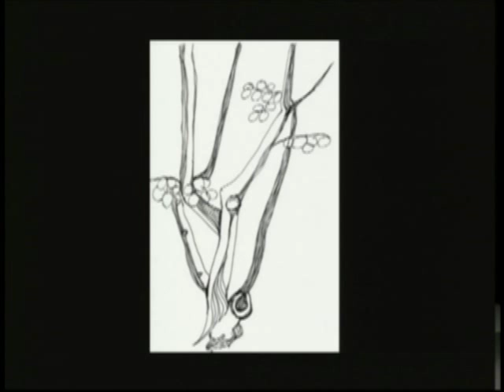Rebecca Nie- Artist of the Month on the Michael Uhila Presents Show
Michael Uhila Presents - Artist of the Month - Rebecca Nie
Sketches and Pictures of her work and interview plus short demo
of how she creates her style of art